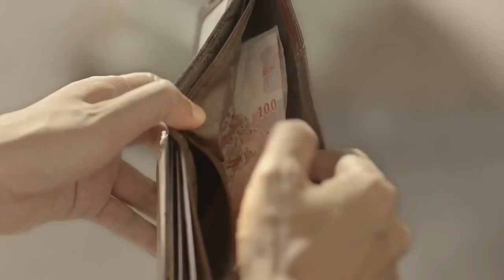Best ever heart toching Advertisement posted by matel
posted by matel